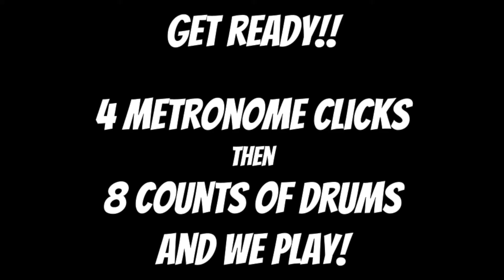Sound Innovations Number 63 - Tempo 76 Let’s Practice] [Let’s Play] (2020)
Sound Innovations Number 63 - Tempo 76 Let’s Practice] [Let’s Play] (2020) Turn the Volume Down

Sound Innovations
Concert Band Book 1
Page 16

The video begins with 4 metronome clicks, followed by 8 counts of drums and we play!

If you’re not a student of mine, you’re welcome to use my videos as a tool, reference, or study/practice guide. Lastly, if you are not one of my band students and you have your own band teacher or director, or your own private instructor, please follow and meet all of his/her performance expectations

Microphone Stand

Sound Innovations Concert Band Book 1 - Flute

Sound Innovations Concert Band Book 1 - Oboe

Sound Innovations Concert Band Book 1 - Bassoon

Sound Innovations Concert Band Book 1 - Clarinet

Sound Innovations Concert Band Book 1 - Bass Clarinet

Sound Innovations Concert Band Book 1 - Alto Saxophone

Sound Innovations Concert Band Book 1 - Tenor Saxophone

Sound Innovations Concert Band Book 1 - Baritone Saxophone

Sound Innovations Concert Band Book 1 - Trumpet

Sound Innovations Concert Band Book 1 - French Horn

Sound Innovations Concert Band Book 1 - Trombone

Sound Innovations Concert Band Book 1 - Euphonium

Sound Innovations Concert Band Book 1 - Baritone TC

Sound Innovations Concert Band Book 1 - Tuba

Category - EDUCATION